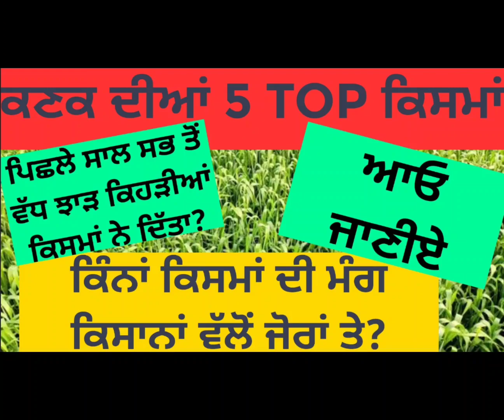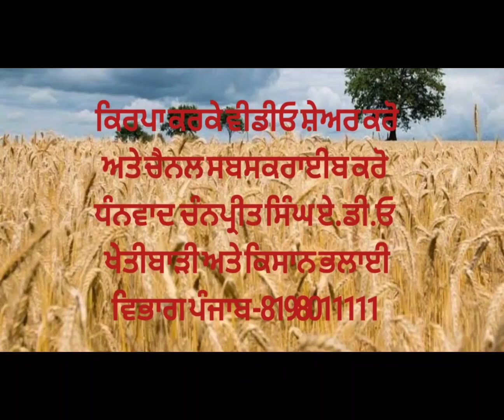Detail of Top5 wheat varieties in demand/ਕਣਕ ਦੀਆਂ ਟਾਪ 5 ਕਿਸਮਾਂ ਜਿਨ੍ਹਾਂ ਦੀ ਪੁਰਜੋਰ ਮੰਗ ਦਾ ਸੰਖੇਪ ਵੇਰਵਾ